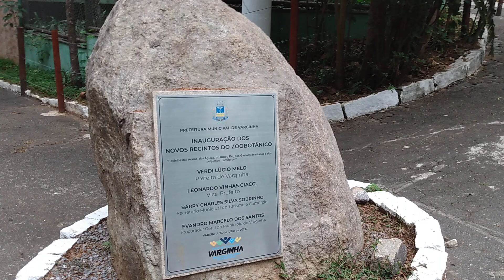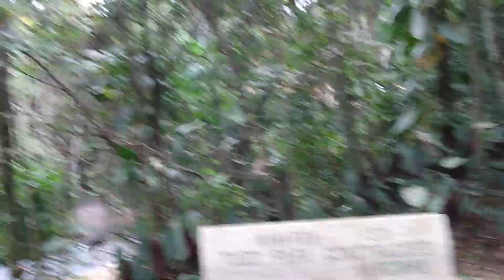Zoológico de Varginha - Minas Gerais.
O zoológico foi inaugurado em 30 de julho de 1966. O local atrai em média 10 mil visitantes por mês. Na área, estão animais como leão, onça pintada, jaguatiricas, macacos, avestruzes, jacarés, jiboia, araras, tucanos, papagaios, furões, ouriços, guaxinim, onça parda e um lobo.
O Zoológico de Varginha (MG) ganhou uma nova atração para seus visitantes. A partir de agora, o espaço conta com o "Museu dos Animais". O museu possui diversos animais empalhados que estão estrategicamente colocados no espaço cultural Paiquerê.
São mais de 80 novos integrantes do Zoológico de Varginha. Alguns dos animais recebidos como os papagaios, araras, jibóias e guaxinim já estão nos recintos para exposição ao público. Mas, outros ainda ficarão mais alguns dias no setor extra para que o recinto deles possa ser preparado adequadamente para recebê-los, como é o caso das duas oncinhas, dos ouriços e dos furões.